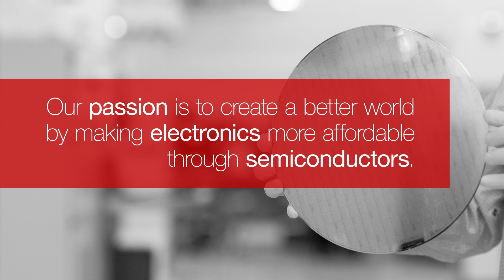Love Your Job at Texas Instruments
Find your dream job

At Texas Instruments, you can change the world, and love your job. Join us!